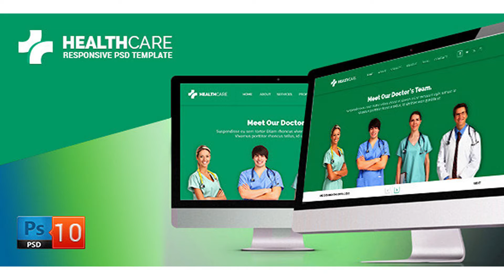Health Care PSD Template | Themeforest Website Templates and Themes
Description Health Care Responsive PSD Template Based on Bootstrap’s and Foundation 12 column Responsive grid Template, which can be used for Medical Websites, Medical Companies, Hospitals, Doctors, Doctors and Medical Advisers much more. PSD Files order INDEX INDEX – 2 ABOUT PROFILE CATEGORIES PROFILE SINGLE PAGE SERVICES BLOG-CATEGORIES BLOG-SINGLE POSTS CONTACT SINGLE PAGE
 Last Update 21 March 14 Created 21 March 14 High Resolution Yes Layered Yes Graphics Files Included Photoshop PSD Minimum Adobe CS Version CS3 Tags 12 column, bootstrap, doctors, foundation, grid template, health care, hospitals, Medical Advisers, medical companies, medical websites, responsive, responsive psd, template